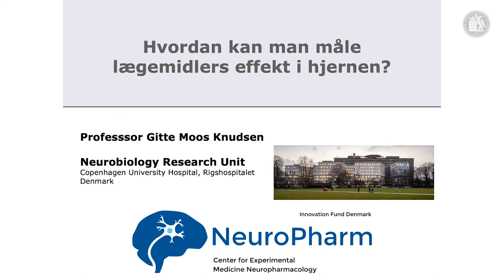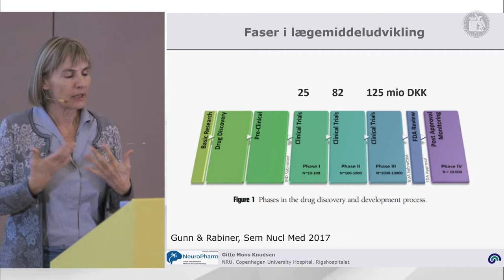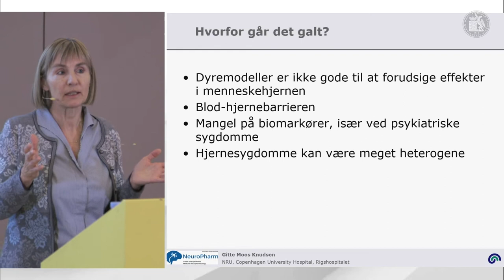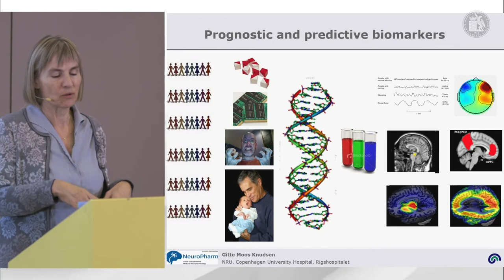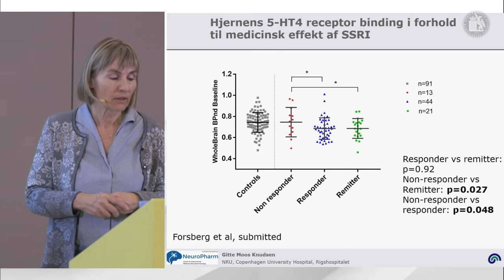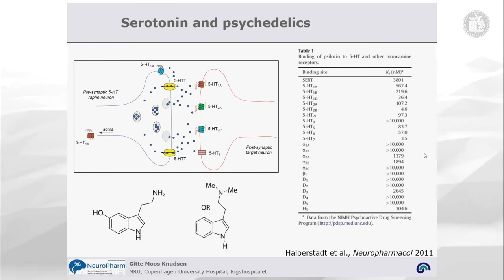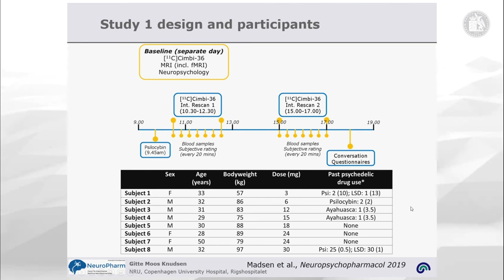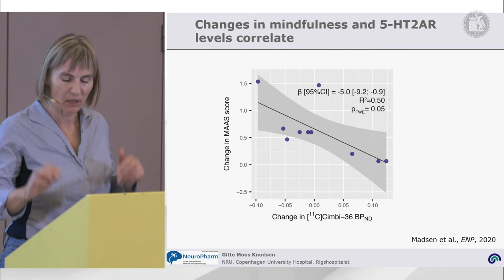Gitte Moos Knudsen - Hvordan kan man måle lægemidlers effekt i hjernen?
Der er et stort behov for nye lægemidler til behandling af hjernesygdomme, f.eks. ved Alzheimers sygdom, blodprop i hjernen og ved psykiatriske sygdomme. Selv for de hjernesygdomme, hvor der i dag findes effektive lægemidler, vil der stadig være nogle, der enten ikke har tilstrækkelig gavn af det, eller som ikke tolererer bivirkningerne.

Der er derfor behov for mere grundlæggende viden om hvad der går galt i hjernen ved bestemte sygdomme – hvorfor opstår de og hvad er mekanismen bag det? Imens der forskes videre i de spørgsmål, kan man spekulere på, hvorfor nogen lægemidler virker bedre på nogle mennesker end på andre. Én mulighed er naturligvis at der kan være forskelle i, hvordan et lægemiddel optages, men der er en del der tyder på at hjernesygdomme, herunder psykiatriske sygdomme, som vi i dag klassificerer som én sygdom reelt udgøres af flere forskellige sygdomme. Ved foredraget vil nye tilgange til at afklare dette, f.eks. med hjerneskanninger eller ”big data”, blive gennemgået.

Gitte Moos Knudsen er professor og speciallæge i neurologi og har gennem mange år forsket i billeddannende undersøgelser af hjernen, særligt med henblik på undersøgelser af, hvordan lægemidler virker på hjernen, og hvordan interindividuelle forskelle disponerer til neurologisk eller psykiatriske hjernesygdomme. Senest har hun startet et større forskningsprojekt, BrainDrugs, hvor det i en tværdisciplinær tilgang undersøges sammenhængen mellem epilepsi og depression. Aktuelt er hun præsident for det europæiske selskab ECNP, som beskæftiger sig med lægemidler og hjernesygdomme.